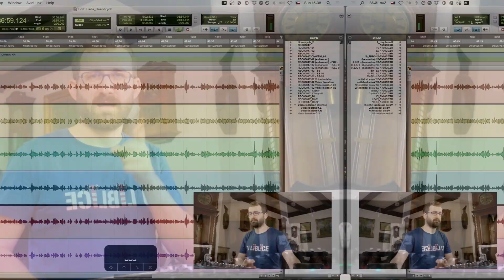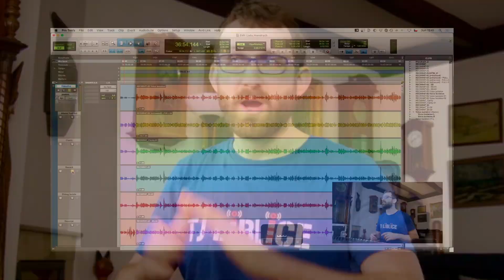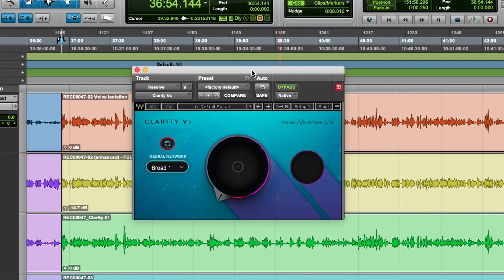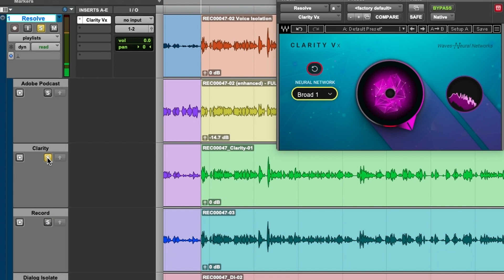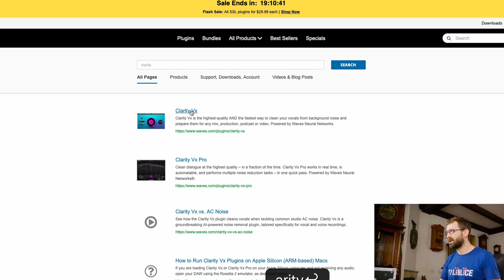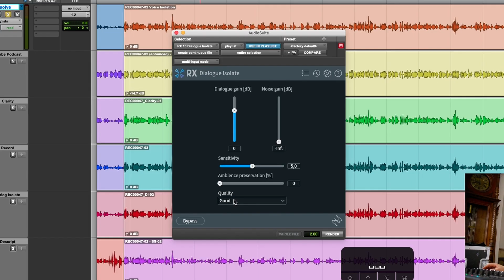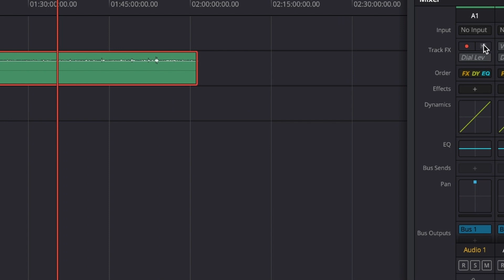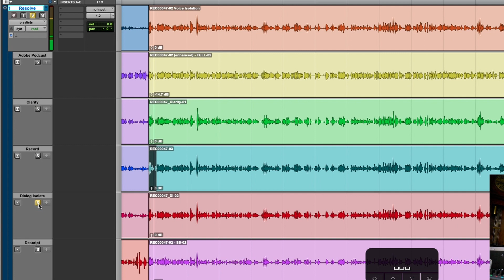Top 5 nástrojů na čištění zvuku | Recenze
V tomto videu se podíváme na pět nástrojů, které vám pomohou vyčistit zvuk ve vašich nahrávkách. Ukážu vám, jak tyto nástroje fungují na příkladu špatně nahraného záznamu s rušením. Budeme se zabývat platformami Adobe Podcast, Waves Clarity, Descript, iZotope Dialog Isolate a DaVinci Resolve Voice Isolation.

Již na začátku vám ukážu nahrávku s rušením, kterou budeme čistit, a pak postupně předvedeme, jak jednotlivé nástroje zvládají čištění zvuku. Zohledníme kvalitu, úroveň a změny v barvě hlasu po použití každého z nástrojů.

Pokud se věnujete zvuku, mixu a masteringu, tento kanál je pro vás to pravé místo! Rád bych slyšel vaši zpětnou vazbu, tak nezapomeňte dát like a napsat svůj názor do komentářů. Na kanálu najdete také další užitečné návody, tutoriály a tipy pro práci se zvukem.

Pokud se vám video líbí a chtěli byste podpořit tento kanál, můžete tak učinit přispěním. Budu rád za každou formu vaší podpory.

Děkuji za sledování a těším se na vás u dalšího videa!

0:00 Máme problém
00:35 Co se stalo?
01:44 Vítejte na kanálu
02:28 Adobe Podcast Enhancer
03:04 Adobe Podcast Enhancer - PŘED/PO
03:20 Waves Clarity NX
04:36 Waves Clarity NX - PŘED/PO
04:56 Waves Clarity NX Pro
05:48 Descript.com - Studio Sound
06:15 Descript.com - Studio Sound - PŘED/PO
06:55 iZotope - Dialog Isolate
07:25 iZotope Dialog Isolate - PŘED/PO
08:35 BlackMagic DaVinci Resolve - Voice Isolation
09:13 DaVinci Resolve - Voice Isolation - PŘED/PO
09:59 Rekapitulace
10:11 To, co hledáte...
10:46 Závěr
11:05 Epilog